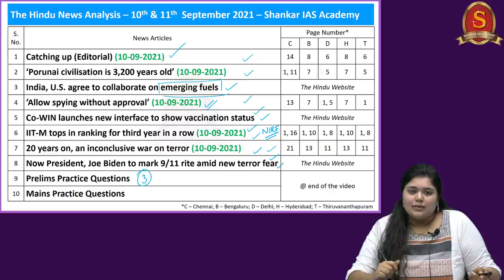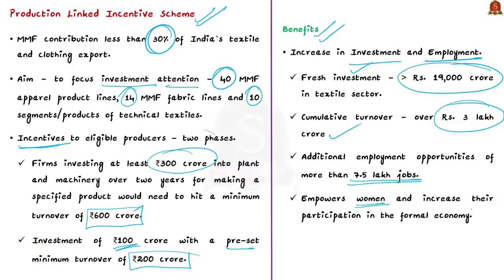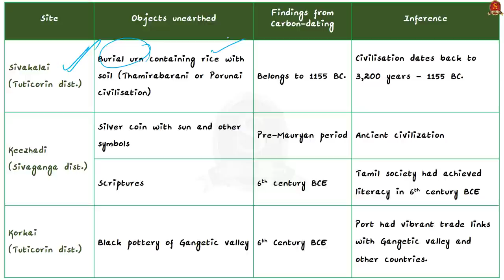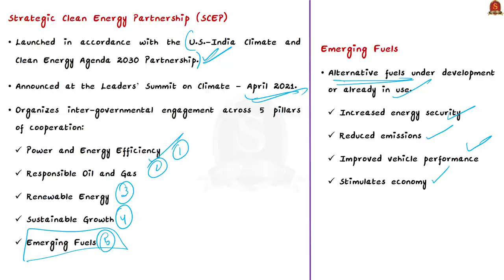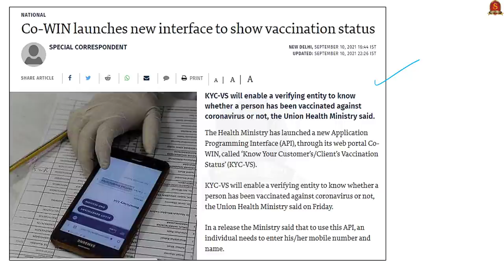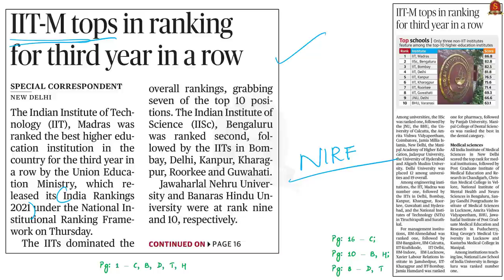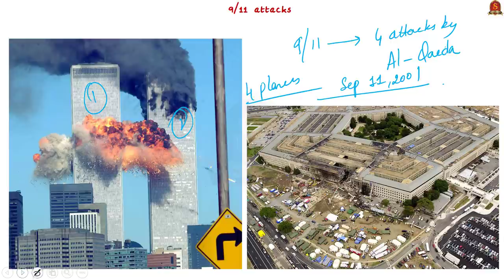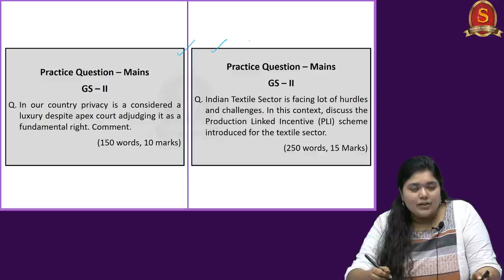The Hindu Daily News Analysis || 10th & 11th Sep '21 || UPSC Current Affairs || Prelims 2021 & Mains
Time Stamping -
►►Introduction - 0:0
►►List of Topics - 0:24
1. Catching up (Editorial) (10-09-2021) (Production Linked Incentive (PLI) scheme and its benefits, Man-Made fibres, Regenerated fibres, Synthetic fibres) - 01:55
2. ‘Porunai civilisation is 3,200 years old’ (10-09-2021) (Thamirabharani Civilization, Archaeological excavations in Tamil Nadu, Keezhadi, Korkai, Sivakalai) - 10:49
3. India, U.S. agree to collaborate on emerging fuels (Strategic Clean Energy Partnership, Emerging Fuels, Drop-In Biofuels, Methanol, Biomethane) - 19:58
4. ‘Allow spying without approval’ (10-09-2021) (Kerala Bill, Need for Privacy) - 25:05
5. Co-WIN launches new interface to show vaccination status (Co-WIN, Know Your Customer’s/Client’s Vaccination Status’ (KYC-VS) ) - 31:31
6. IIT-M tops in ranking for third year in a row (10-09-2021) (National Institutional Ranking Framework (NIRF), India Rankings 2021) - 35:15
7. 20 years on, an inconclusive war on terror (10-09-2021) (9/11 attacks, Terrorism, Terrorist organisations) - 40:26
8. Now President, Joe Biden to mark 9/11 rite amid new terror fear 9/11 attacks, Terrorism, Terrorist organisations)- 40:26
9. Prelims Practice Questions - 45:30
10. Mains Practice Questions - 48:55